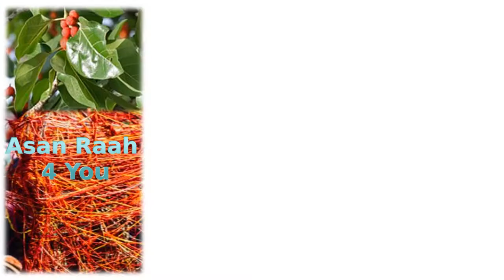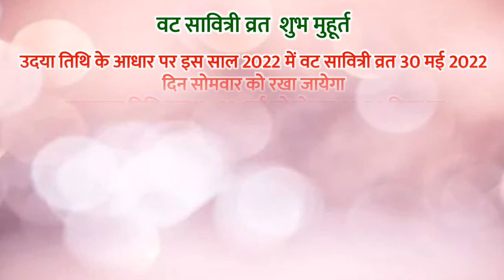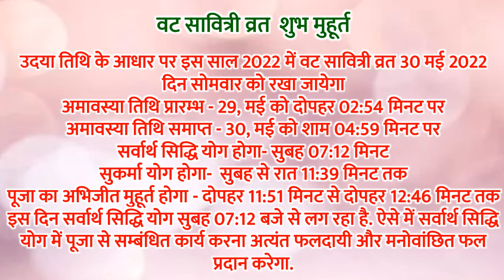Vat Savitri Vrat 2022 Vat Savitri Puja Kab Hai 2022 वट सावित्री व्रत 2022 कब हैं Bargad Puja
वट सावित्री 2022 वट सावित्री व्रत कब है 2022 में वट सावित्री पूजा कब है वट सावित्री व्रत कथा वट सावित्री व्रत कथा इन हिंदी वट सावित्री पूजा विधि वट सावित्री कितनी तारीख को है वट सावित्री पूजा कब है 2022 में वट सावित्री पूजन सामग्री वट सावित्री पूजा विधि वट सावित्री भोग प्रसाद वट सावित्री पूजा मंत्र वट सावित्री कथा हिंदी में वट सावित्री का व्रत 2022 में कितनी तारीख को रखा जायेगा वट सावित्री व्रत के लाभ फायदे वट सावित्री भजन वट सावित्री आरती  वट सावित्री पूजा विधि वट सावित्री का व्रत कैसे करते है ज्येष्ठा अमावस्या कब है ज्येष्ठा अमावस्या कितनी तारीख को है ज्येष्ठा अमावस्या पूजा विधि ज्येष्ठा अमावस्या की कहानी ज्येष्ठा अमावस्या महत्व ज्येष्ठा अमावस्या वट सावित्री पूजा 2022 वट सावित्री व्रत कैसे किया जाता है वट सावित्री व्रत की संपूर्ण पूजा विधि वट सावित्री के दिन क्या भोग बनाये वट सावित्री की तैयारी कैसे करे वट सावित्री पूजा का शुभ मुहूर्त 2022